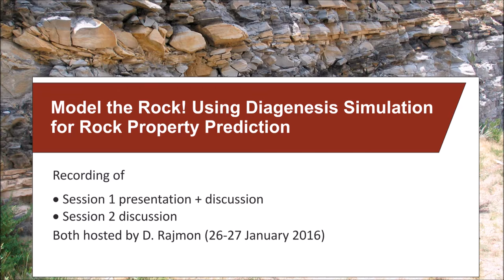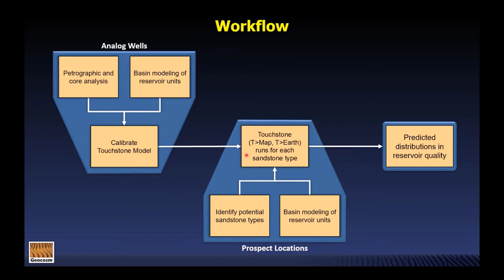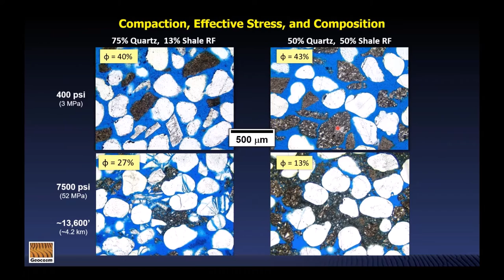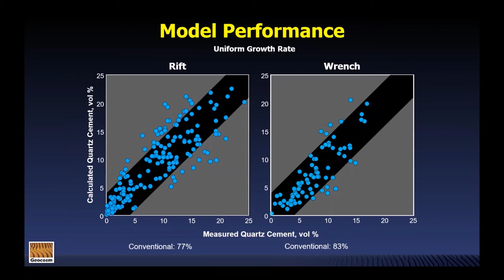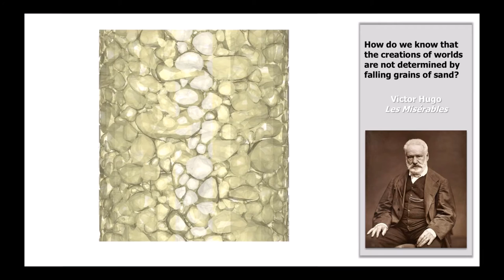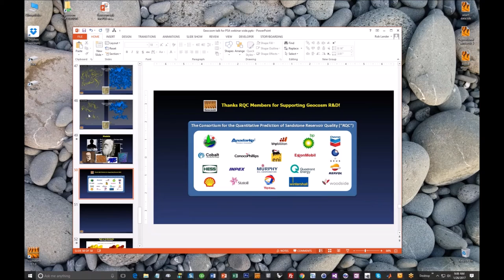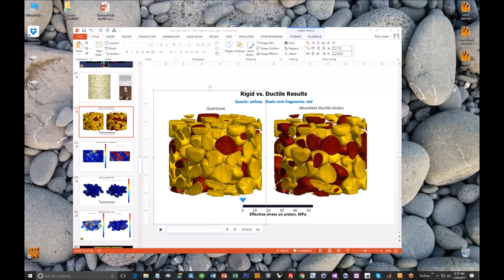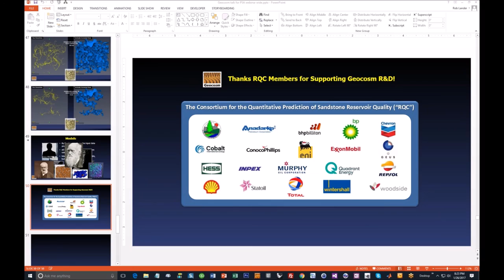PSA webinar 5: R. Lander - reservoir quality prediction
This time, we focused on the "Reservoir" element of a petroleum system. Rob Lander has been at the forefront of sandstone diagenesis and reservoir quality modeling. In his presentation, he showed an example pre-drill prediction, discussed some of the processes that control reservoir quality and how we simulate them, illustrated the interplay of depositional characteristics and burial history on rock properties, and wrapped up with an overview of his team ongoing efforts to build a next-generation system that rigorously simulates deposition and diagenesis in 3D at the grain / pore scale. Excellent presentation!